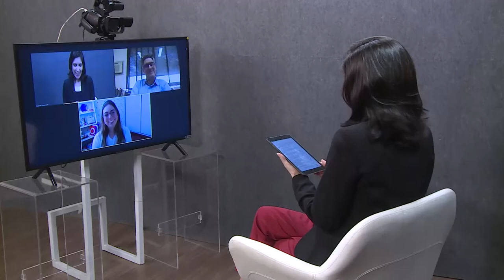Debate Virtual - Doação de órgãos - Bloco 1